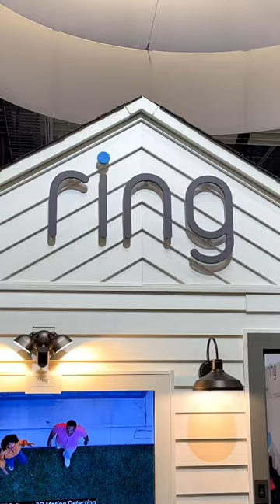Ring's new sensor tells you when the mail arrives 📦